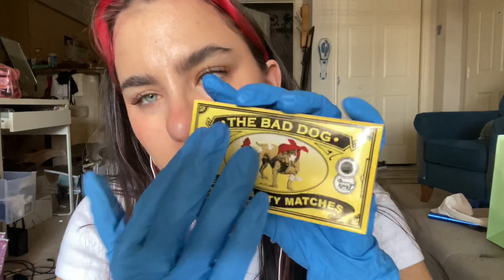Bestie Does Your Nails Roleplay ASMR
ITS FINALLY UPLODED!

podcast: @VASIVA
other beauty channel: @ Ivy V

just look up @ivytinglesasmr
Tip Jar!
*any money donated will be going directly to this channel to buy items for roleplays and to buy my own blue yeti mic(this one i borrow)*

p.s I just made an Amazon wish list! It features props and items I would love to use for asmr to create content for you guys! Of course there is no obligation to buy these, you simply watching my videos is the biggest support and reward of all! This is only another way to show support if you wish. Thank you so much! :)